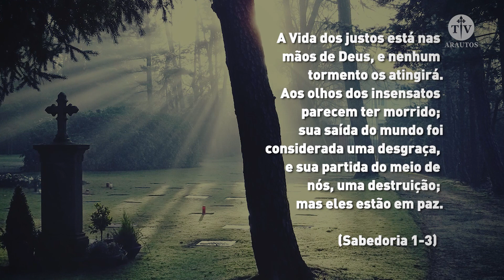Santas Almas do Purgatório - Arautos do Evangelho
A Vida dos justos está nas mãos de Deus, e nenhum tormento os atingirá. aos olhos dos insensatos parecem ter morrido; sua saída do mundo foi considerada uma desgraça, e sua partida do meio de nós, uma destruição; mas eles estão em paz.

(Sabedoria 1-3)